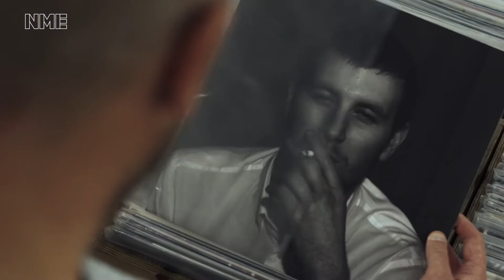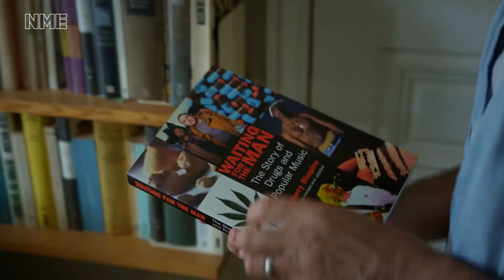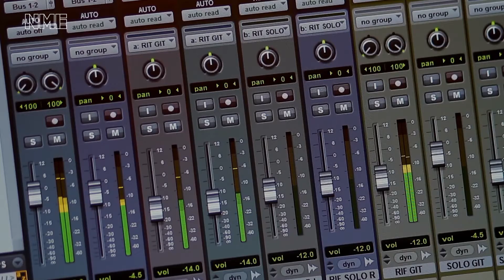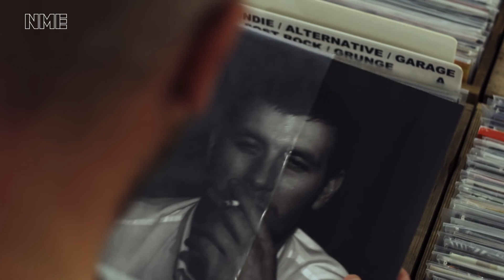Change Inc x NME & Vice - Heroin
Vice’s Change Incorporated and NME, worked with The Smalls, a video commissioning platform, to produce a series of three videos, which asked the question, ‘why are music and addiction intrinsically linked?’.

To help answer the question, we interviewed a host of top music artists and industry talent, as well as psychotherapists and experts. This offered a range of insightful views on the topic, exploring how attitudes are changing and the help that is available within the industry and whether or not it is enough.